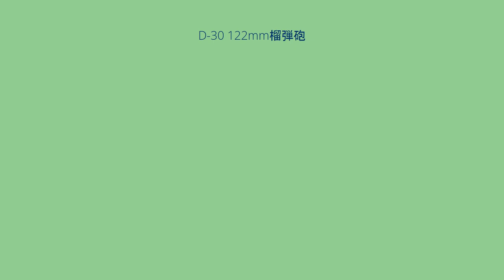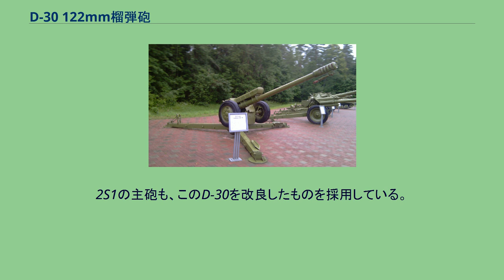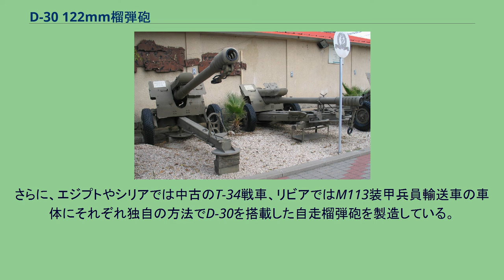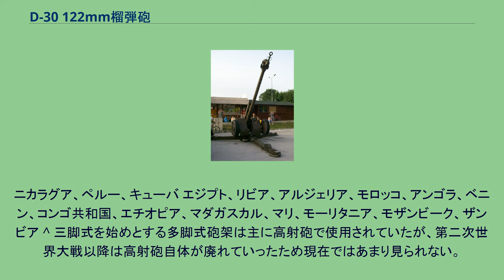D-30 122mm榴弾砲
ソ連・ロシアの火砲
D-30 122mm榴弾砲（ロシア語: Д-30 122-мм гаубица）は、ソ連が1960年代に開発した122mm口径の榴弾砲である。
なお、GRAUインデックスでは2A18とも呼称され、西側諸国がD-30の存在を確認したのは1963年であることからM1963 122mm榴弾砲のNATOコードネームが与えられている。
D-30は、第二次世界大戦中の赤軍の師団榴弾砲であったM-30 122mm榴弾砲を更新する目的で、第二次大戦の後期にドイツが設計した10.5 cm leFH 43を基に1960年代に設計された。
D-30は、長砲身を採用することで当時の西側製105mm榴弾砲を大きく凌駕する15kmもの長射程を実現しており、反動吸収用のマズルブレーキも装着されている。
また、閉鎖機も従来の断隔螺旋式から半自動開閉機構付き垂直鎖栓式に変更され、連射速度も向上している。
また、自衛程度の限定的状況において対戦車戦闘も行えるように直接照準用の照準器と対戦車用の成形炸薬弾も開発されている。
D-30の最大の特徴は、三脚式の砲架を採用している点である。
三脚式砲架を使用することで、D-30は砲自体の方向を調整すること無く文字通りの360度全周囲を砲撃することが可能となった。
牽引時には3本の脚を固定された1本の脚の左右に揃えてトラベルロックで砲身と固定し、砲身先端下部のリングで牽引車両のフックに引っかける。
牽引車両には装軌式のMT-LB汎用装甲車か六輪式トラックのウラル-375D、もしくはその後継のウラル-4320や四輪式トラックのGAZ-66が使用される。
砲撃する際には内蔵ジャッキで本体を支えて車輪を持ち上げてから三本の脚を120度間隔に展開し、ジャッキを降ろしてから脚の先端にY字型の駐鋤をハンマーで地面に打ち込み固定する。
D-30は、旧東側諸国を中心として世界60ヶ国が採用しており、冷戦期から現在まで多くの戦争や紛争で広く用いられている。
ソビエト連邦軍では戦車師団や自動車化狙撃兵師団に多数配備されたが、機動力向上のために2S1 グヴォズジーカや2S3 アカーツィヤなどの自走榴弾砲に更新されていった。
しかし、P-7機材用パラシュートによって輸送機から空中投下することが可能な唯一の榴弾砲であるため、ロシア空挺軍では未だに唯一の榴弾砲として現役で使用されているほか、現在のロシア連邦軍でも多くのD-30が予備兵器として保管されている。
2S1の主砲も、このD-30を改良したものを採用している。
さらに、エジプトやシリアでは中古のT-34戦車、リビアではM113装甲兵員輸送車の車体にそれぞれ独自の方法でD-30を搭載した自走榴弾砲を製造している。
中国ではリバースエンジニアリングによる無断デッドコピーの86式122mm榴弾砲やその改良型である96式122mm榴弾砲を生産して人民解放軍に配備するとともに海外へ輸出している他、多くの国でライセンス生産やデッドコピーの生産が行われている。
また、85式122mm自走榴弾砲（YW-323）や89式122mm自走榴弾砲（PLZ-89）など、多くの自走砲の主砲として用いられている。
ニカラグア、ペルー、キューバ エジプト、リビア、アルジェリア、モロッコ、アンゴラ、ベニン、コンゴ共和国、エチオピア、マダガスカル、マリ、モーリタニア、モザンビーク、ザンビア ^ 三脚式を始めとする多脚式砲架は主に高射砲で使用されていたが、第二次世界大戦以降は高射砲自体が廃れていったため現在ではあまり見られない。
第二次世界大戦後に設計された榴弾砲は一部の軽量砲を除いて二脚式砲架が主流となっている